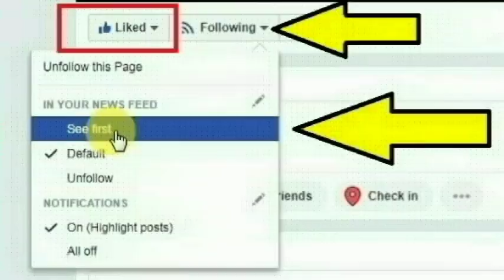கத்தார் நேஷனல் வங்கிக்கும் அல்வா கொடுத்த இந்திய தொழிலதிபர் விஜய் மல்லையா?? | Vijay Mallya | QNB